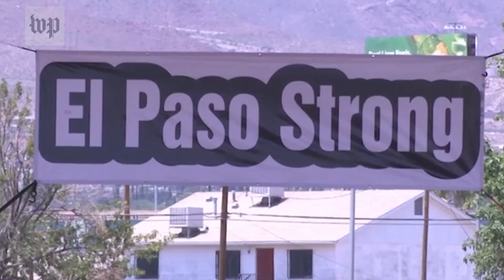'Words matter': El Paso residents slam Trump's defense of his immigration rhetoric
El Paso residents protested President Trump's visit to the city Aug. 7, after a mass shooting killed 22 people at a local Walmart. This was their message to the president about the words he has used to describe immigrants and Latinos.